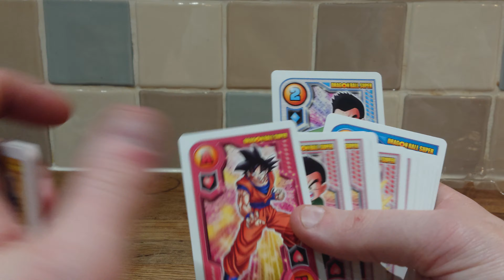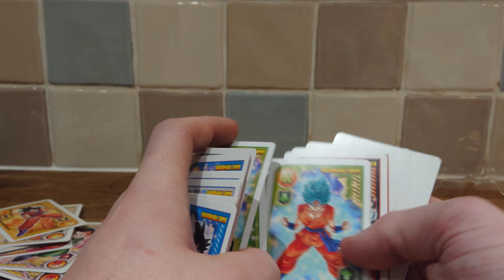DragonBall Super Playing Cards Review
Special Thanks To My Channel Members & Patreons:
Anton Blake-Cox
Dougy fresh Richards
Ellie Langford
John J. Rambo